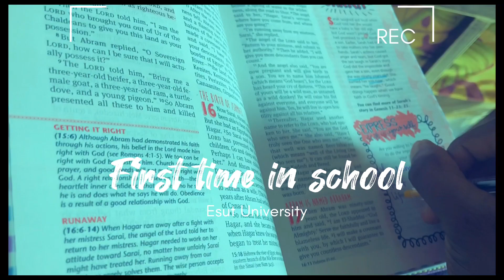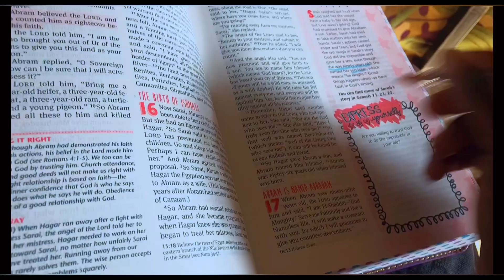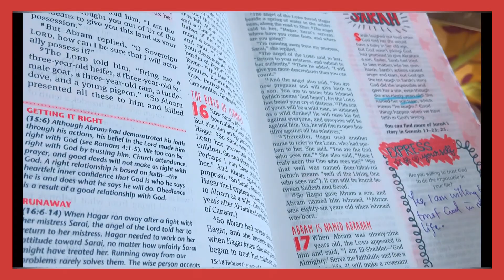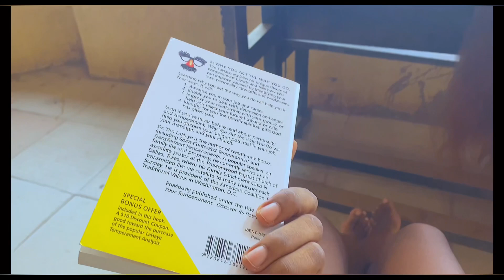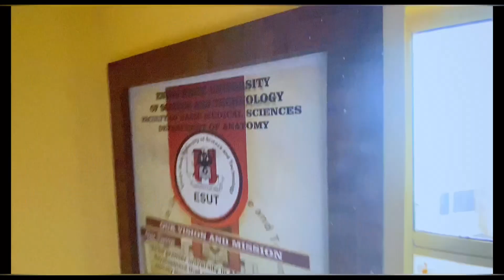GRWM to UNI: Back to School during rainy season | Nursing degree| Classes | book review and lot more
🚨BRIEF INTRODUCTION ABOUT MYSELF 🚨

I am Chidismiley, I create content on Lifestyle, trends,fun things happening around, and things to improve your health.

I am a 5th-year Nursing student studying in Esut.
I love my Profession [Nursing] and my hobby is Swimming, Filming, and Editing.

Thanks for clicking in!

EXTRA 🌱
~Birthday: Nov 18th
~Filming gadget: iPhone 11 pro max
~editing apps: depending on moods I use (Inshot, vloo, and Vn)
~ pet peeves: Liars, Friendship FOMO, Stuporous beings.
~likes : Good Surprises, Money, and other good things 😌❤️

Hey Loves, Watch and Enjoy!

Prep my Life in school, its stressful but creating menories. 🍃♥️♥️

Video summary: GRWM/ Back to school/ school vlog